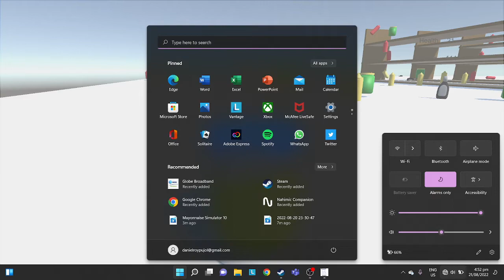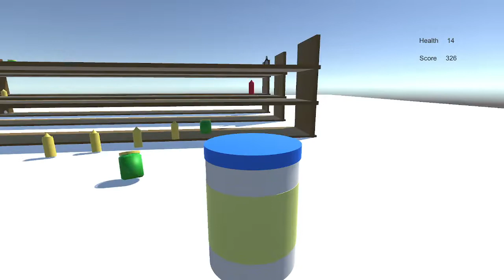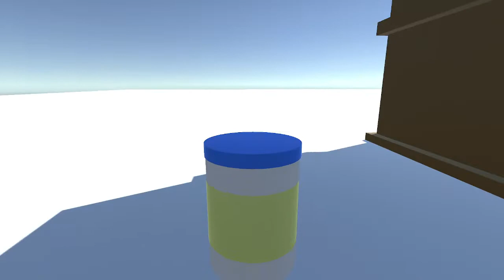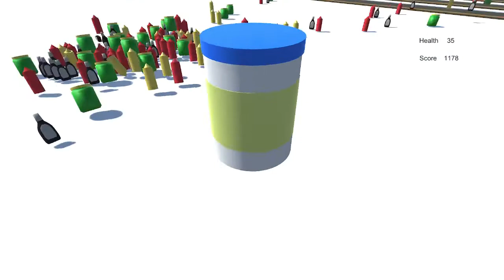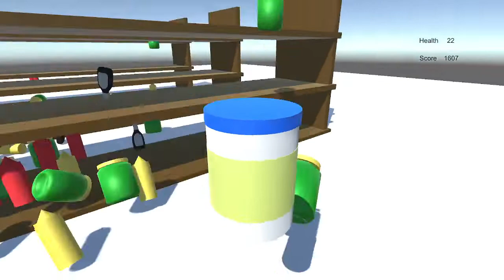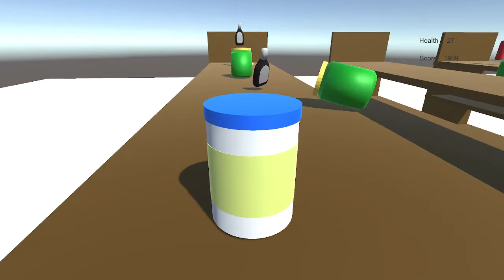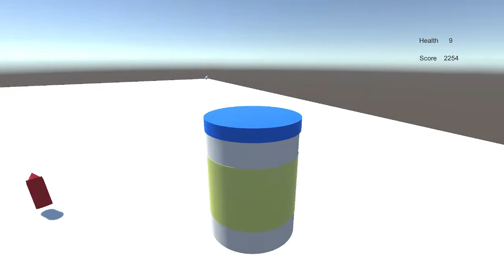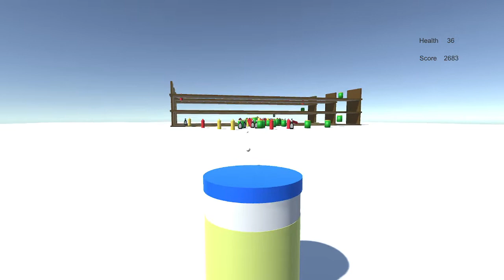Mayonnaise Simulator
Nice